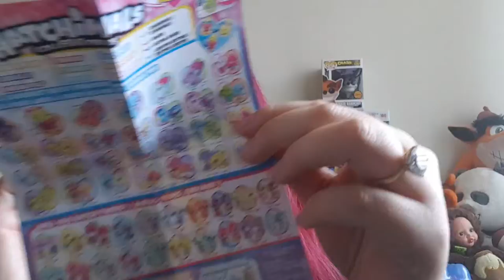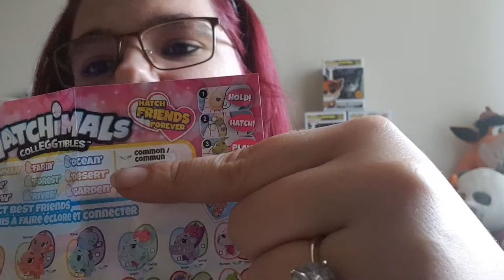ouverture d une boite de 12 hatchimals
ouverture de hatchimals

j 'ai achete  chez pokepop.be